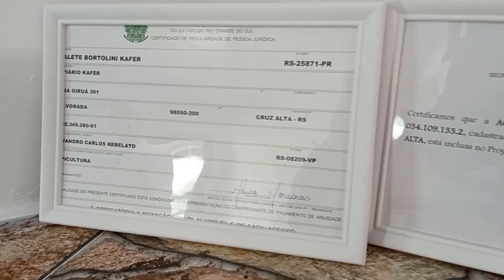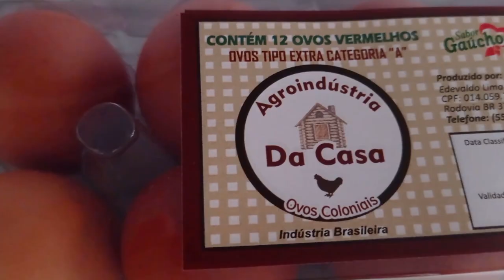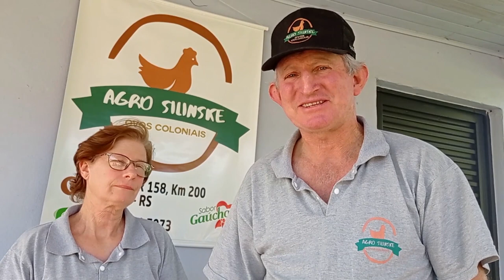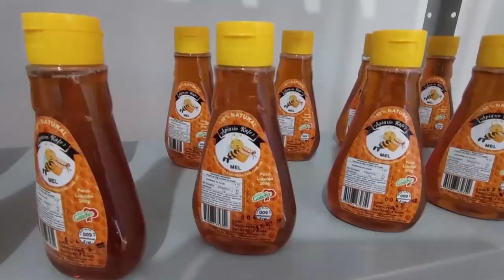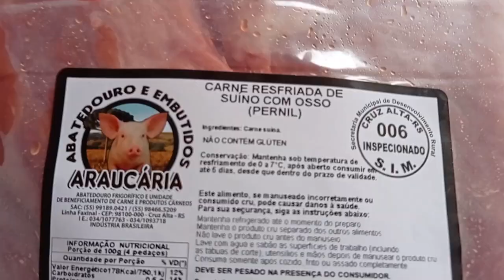Produtores rurais de Cruz Alta comemoram a legalização de agroindústrias - Rio Grande Rural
Produtores rurais de Cruz Alta comemoram as conquistas alcançadas com a legalização de agroindústrias: realização pessoal e profissional, liberdade para ir e vir e mais renda para as famílias.